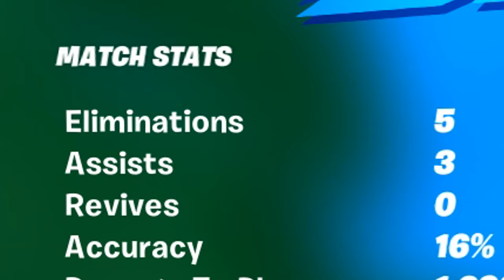The "BUNKER" ONE CHEST Challenge in Fortnite!(RARE)